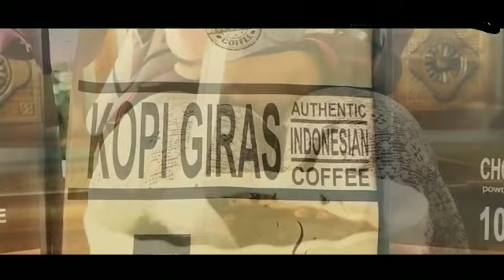Kopi giras (AUTHENTIC INDONESIAN COFFE) pesan sekarang!!!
Kopi giras terjual dimana mana ayo buruan beli Kopi giras penambah semangat😀